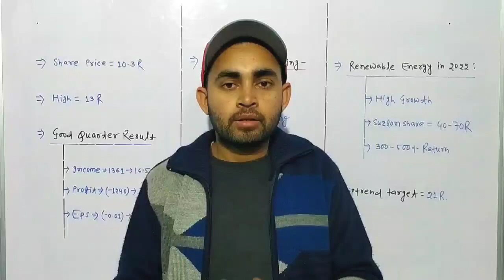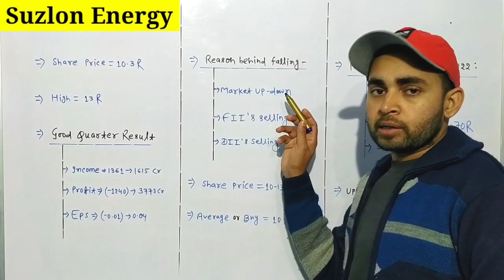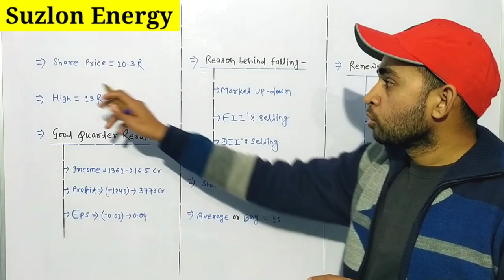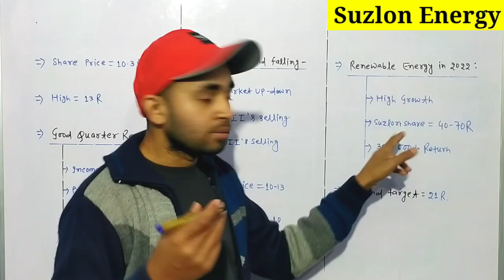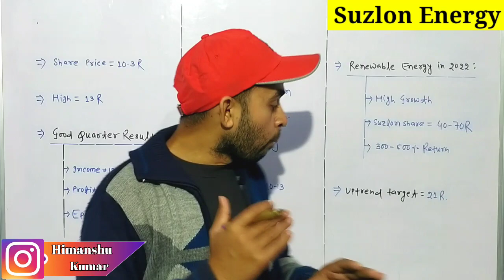Suzlon energy latest news | Suzlon share price expert view | Future Of India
In this video you will know about the reason behind falling of the share price of Suzlon energy .

Suzlon energy
Suzlon energy ltd
Suzlon share

Hash Tags -

Please Note:-